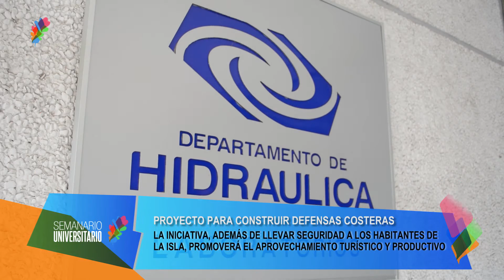Noticias UNLP - La Facultad de Ingeniería trabaja para salvar una isla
Se trata de Apipé, vecina a la represa de Yaciretá en la provincia de Corrientes. Las crecidas del río amenazan sus costas.